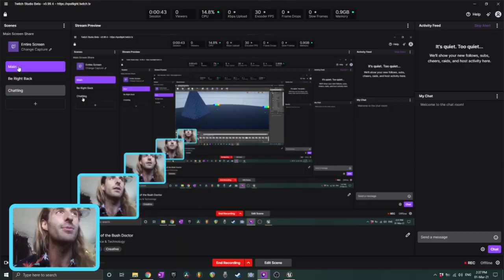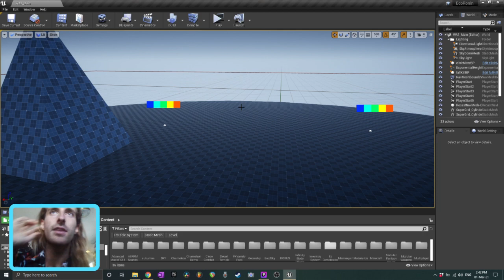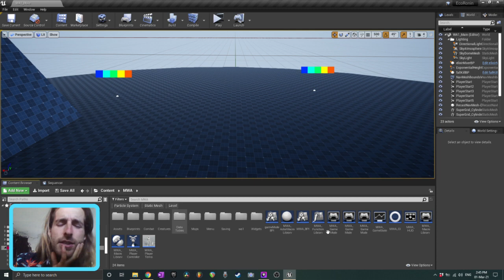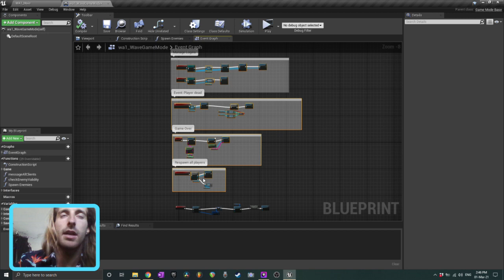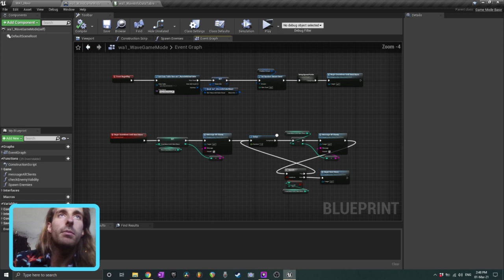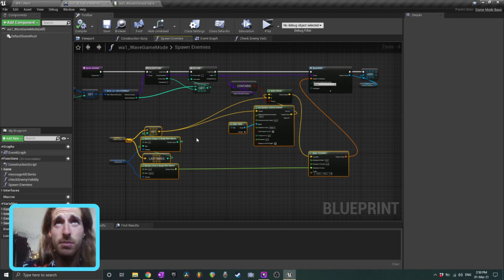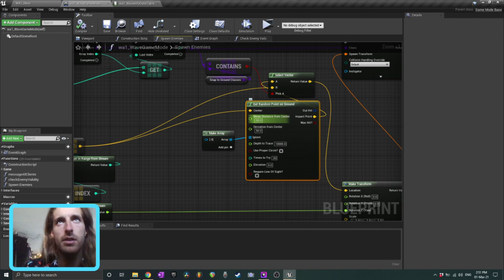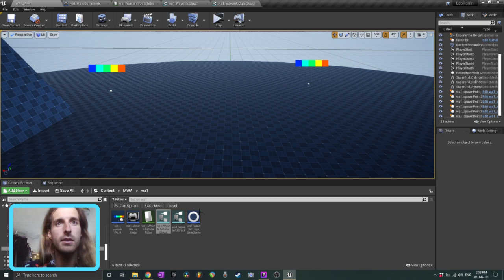Making A Multiplayer Wave Game in UE4 - Part 1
Exactly what it says it is fam. Quit my last project and starting a new one. Knowing when to walk away is an underrated skill.

Plan for this game is to make a multiplayer wave arena. Third person shooter style. Grappling, fast falling, shooting, and other mechanics. Crafting and inventory system too. Gonna try and make it super tight and deadly like games like Celeste and Spelunky, but in 3d. Probably gonna have some serious Breath of the Wild vibes by the time I'm done - all my games lean in that direction sooner or later lol.

I'm an Australian solo developer who loves making mysterious adventure games. My tutorials focus on blueprints, artificial intelligence, random generation, and multiplayer, and are designed for both beginner and experience Unreal Engine developers . My videos are not short because short videos to grab attention are often superficial, contain poor habits and practices, and I feel are rehearsed and carefully scripted in a way that feels inhuman and artificial. My tutorials by comparison and long, comprehensive, and often contain mistakes which we diagnose and correct as we go along. I try to keep it real, have fun, and do my best to teach you the art of game development as a whole rather than just technical information. It's my intention to have you come away from my tutorials feeling more confident, empowered, creative, inspired, and like you've got a friend and mentor who is here to help you in whatever way he can along your Unreal journey.

Thanks for tuning in, wishing you a fun, creative, and productive day.

Love Jackson 💕

Resources

Below are a list of links to games, UE4 products, and videos. If there is something you want but can't afford let me know and we can figure something out. Thank you so much for your support. ❤️

🛍️ AI Made Easy Full Project (Incl. Flying AI)